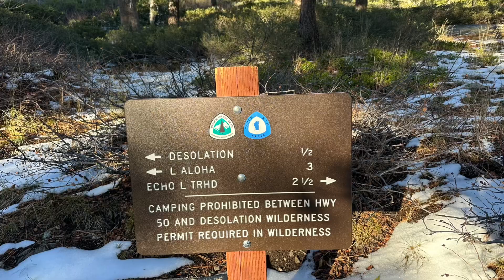Ralston Peak, CA 11/10/2023